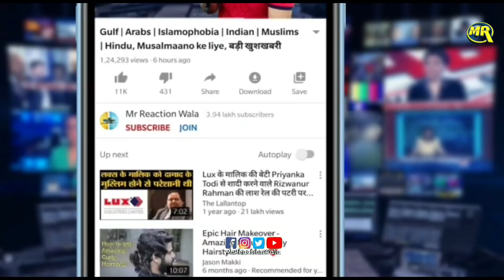Bollywood Actor Sonu Sood on Kangana Ranaut| बॉलीवुड एक्टर सोनू सूद ने सादा कंगना रनौत पर निशाना